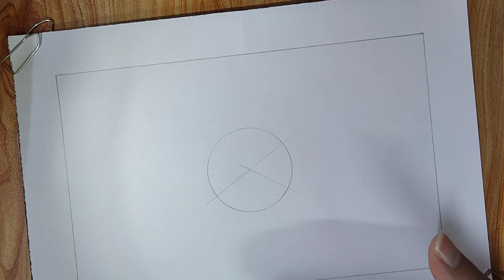Pattern 527|Zentangle|Zentangle art|Zendoodle art|Zenfloral art|Floral art|Abstract art|Doodle art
Pattern 527 easy abstract pattern step by step making. Easy doodle pattern anyone can draw this pattern.

Amazon link to purchase tools that I use to create this content:
Products that are included in this link -
1) A4 size paper bundle
2) Black gel pen
3) Extra dark pencil for shading
4) Ruler/scale
5) Circle stencil
6) Study compass
7) Dual tip colour markers
8) Colour pencil set
9) cotton buds

Amazon link to purchase tools that I use to record this content:
1) Bed table
2) Mobile stand
3) Table lamp